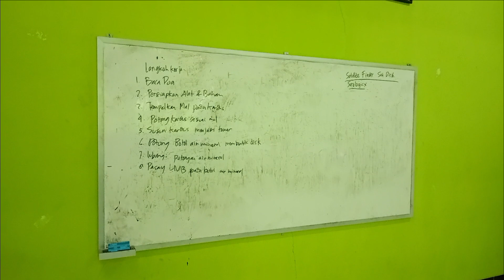SIMULASI POINTING SATELIT DENGAN STASIUN BUMI MENGGUNAKAN SOFTWARE SATELLITE FINDER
Simulasi dimulai dengan membuat replika tower dan parabola dengan LNA-nya juga. Kemudian jika sudah jadi, dilanjutkan pointing dengan memakai software satellite finder yang dapat didownload dari playstore. Selanjutnya pilih satelit pada satellite finder, dan arahkan tower dan LNA pada titik azimut dan sudut elevasi pada softwarenya.